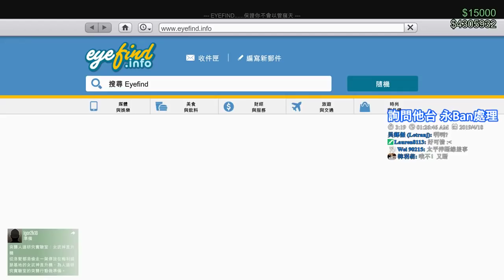【繁星】Grand Theft Auto V 司機們搶劫 2019 4 17 (Ft. 哈記 、 殞月、傑瑞)【8】